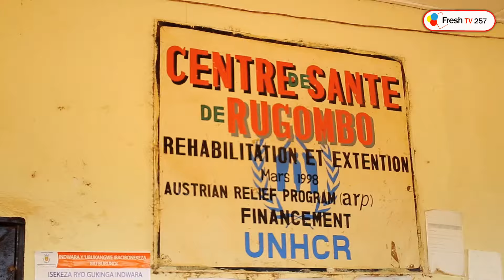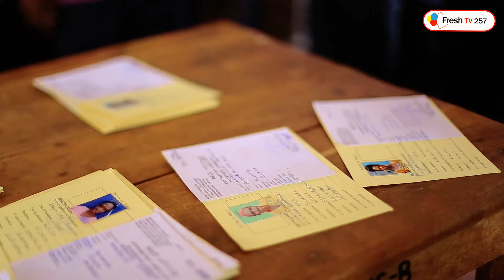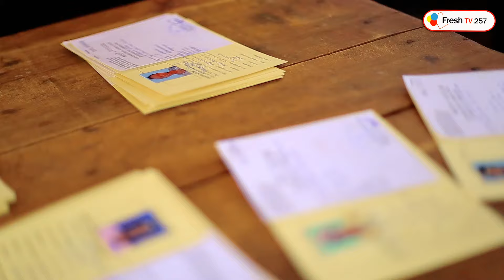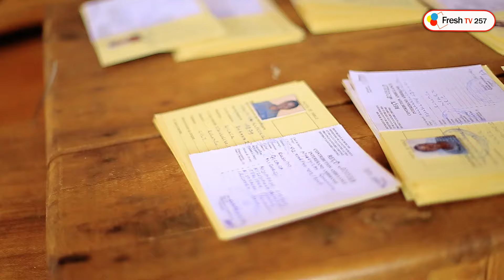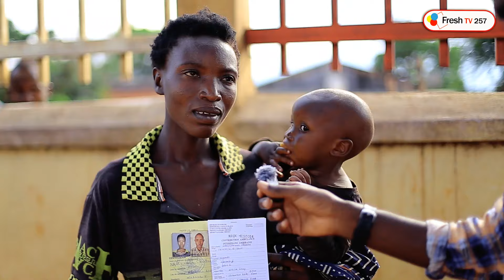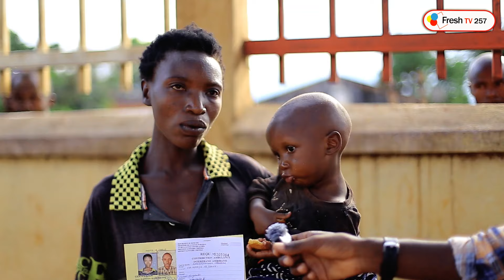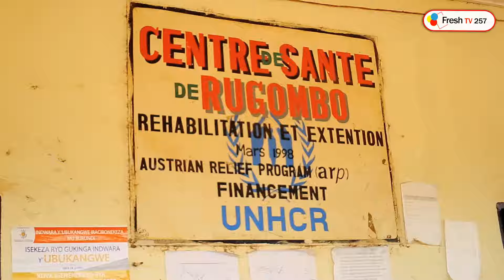Ivyo bakoze ntibizibagirana hano hantu 《 GOOD SEEDS INTERNATIONAL MINISTRY 》igikorwa gihambaye !